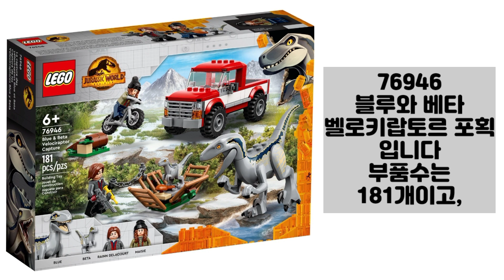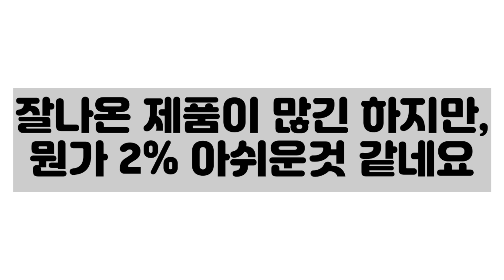레고 쥬라기월드 4월 신제품 6종 공식이미지가 나왔습니다!(+정확한가격)